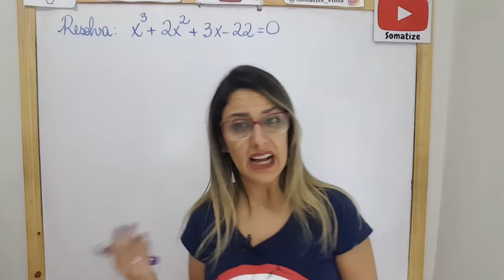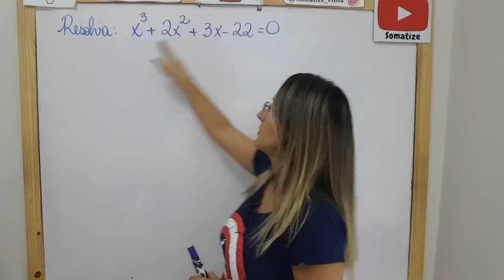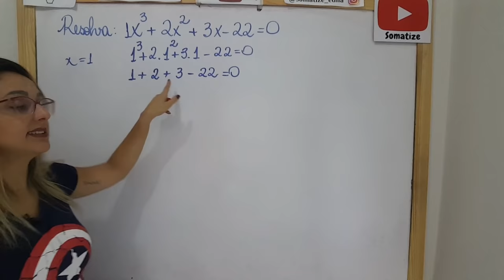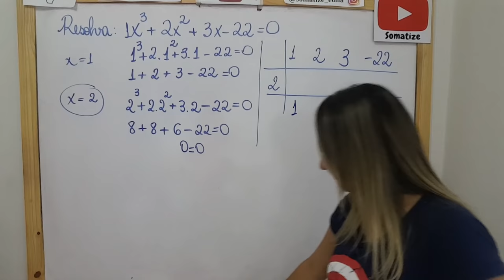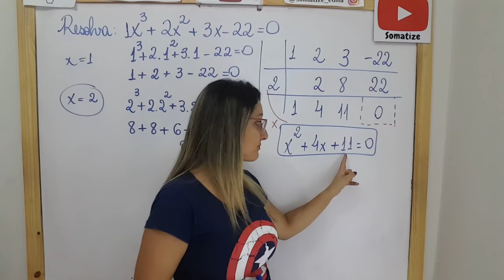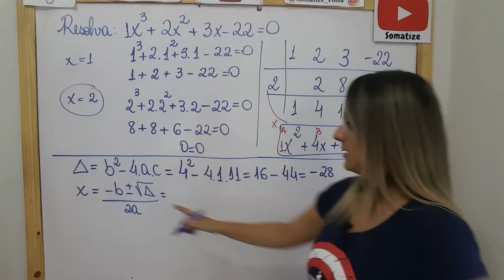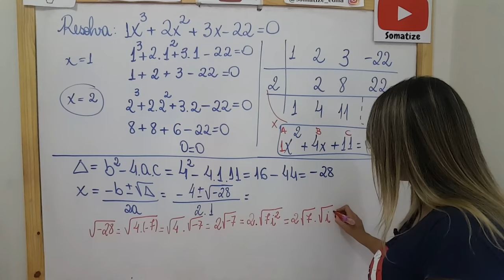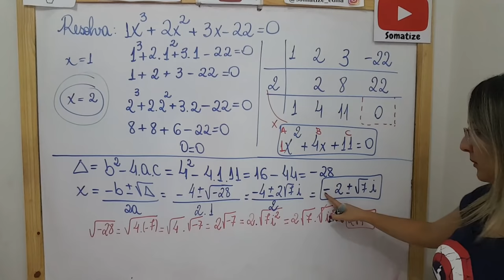Resolva a equação de 3º grau: x³ +2x²+3x - 22 =0 | Briotti Ruffini e tentativas | Somatize | Edna